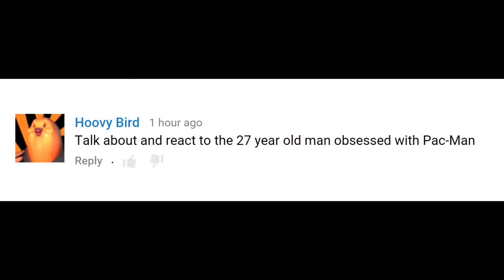THE BEST YOUTUBER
1 like and i'll shoot make a prank channel